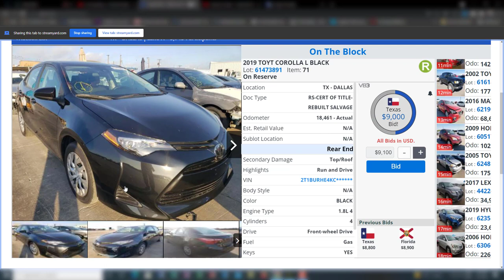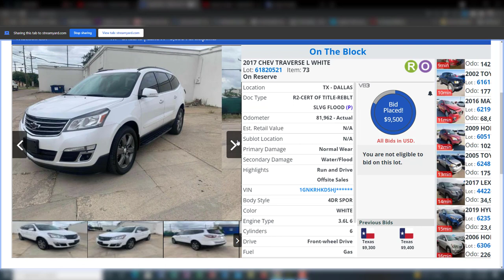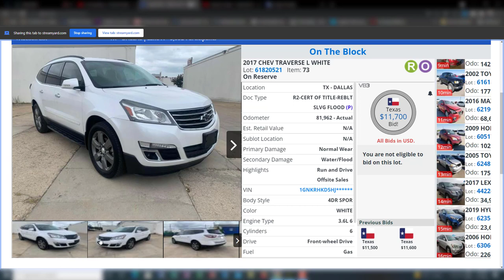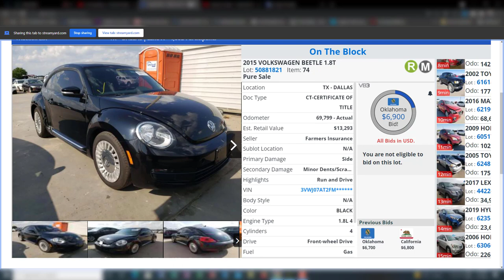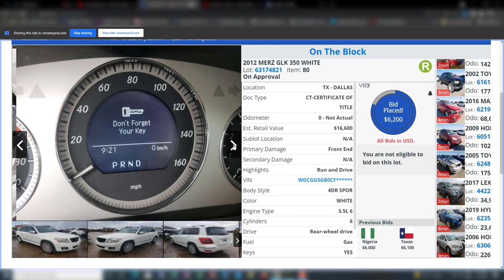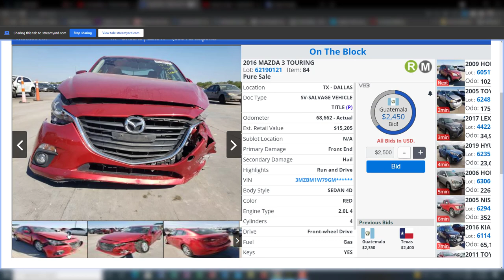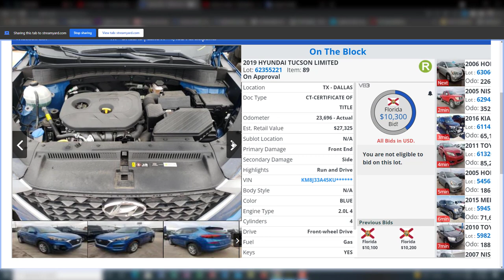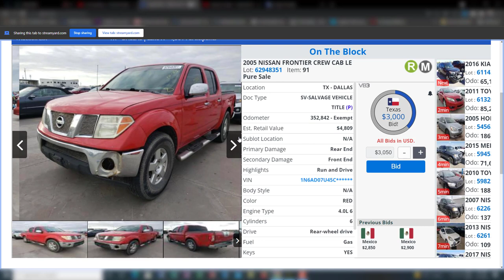Copart Auto Auction Live@allancopart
We are going to be looking at the Copart salvage auto auction  to see the prices these cars are going for! It really is interesting to see the differences in prices and the differences in types of vehicles up there.